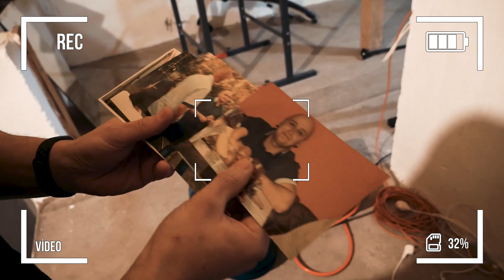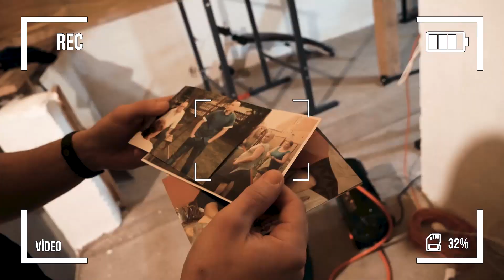Ważył 115 kg, a teraz ma 6pak! *trenuje na domowej siłowni!*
Narzędzie w formie e'booka, które zmieni każdą SYLWETKĘ ( na tym programie zmienił sie Jacek!)